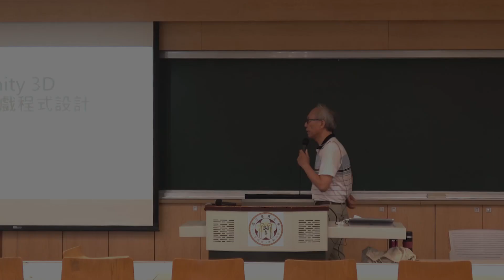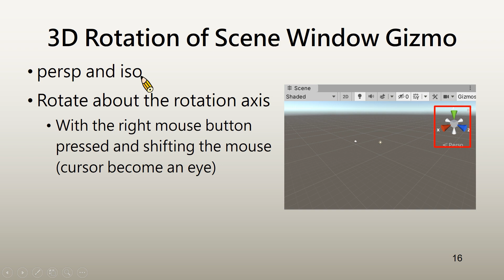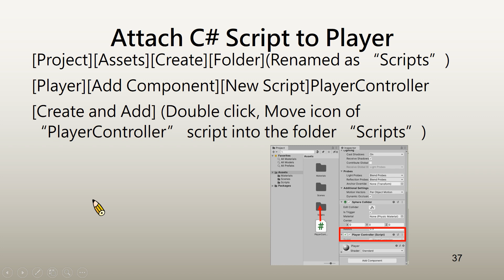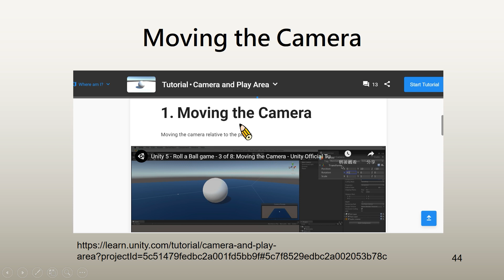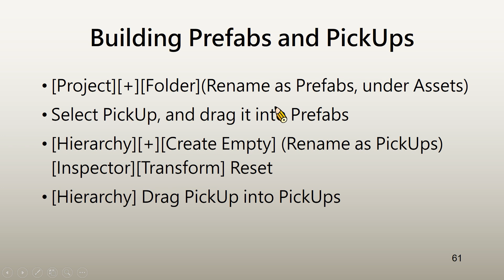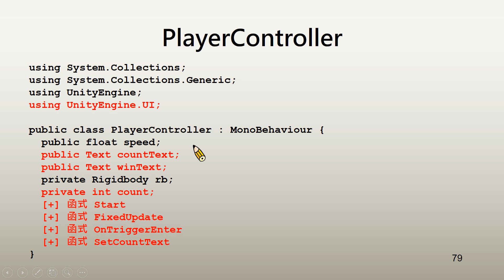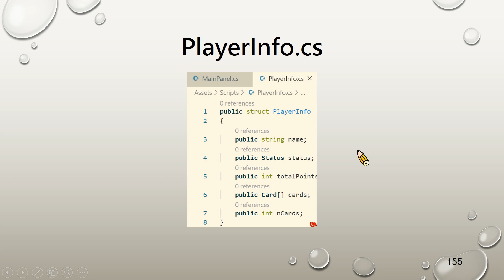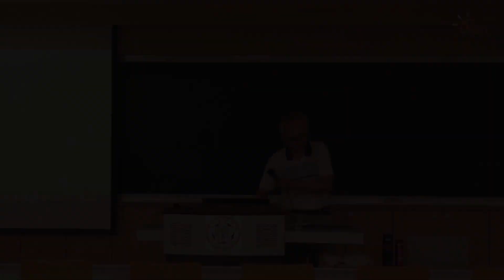Week 14 - VSC Unity 3D 電腦遊戲程式設計 / 鄭士康